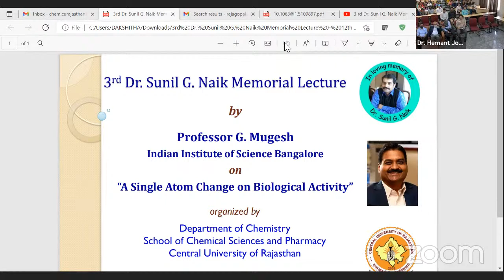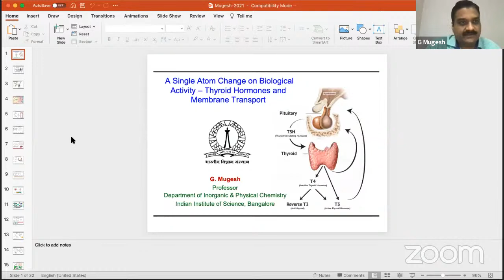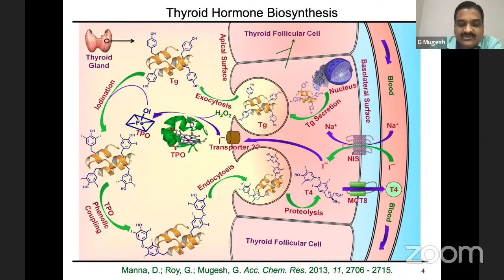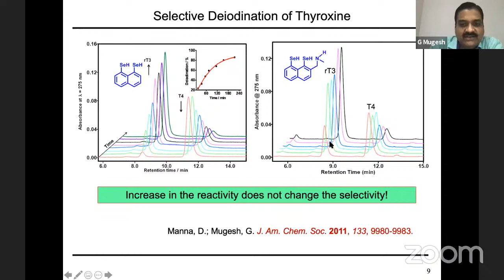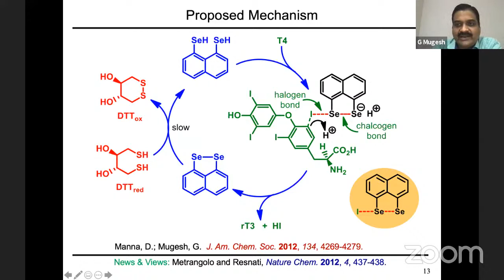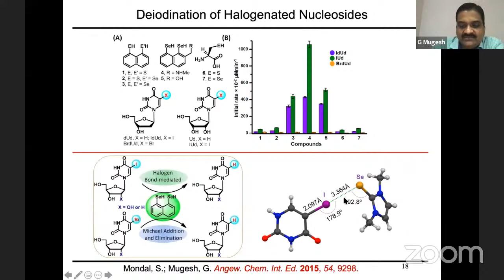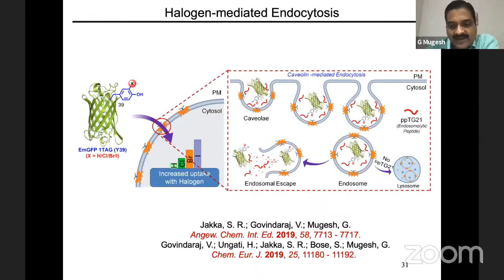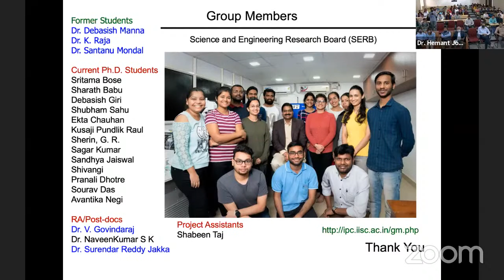3 rd Dr. Sunil G. Naik Memorial Lecture : Professor G. Mugesh